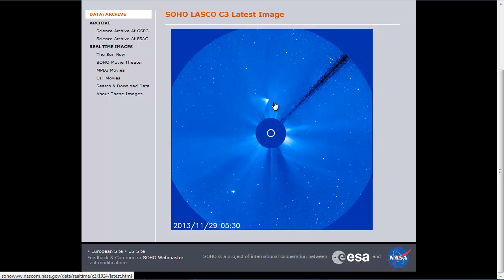Ison Update: Fragmented Ison severely spinning out of Control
1) The nucleus of ISON has disrupted into many smaller pieces. It is this cloud of mini-nuclei that continues to sublimate. Rather than a condensed coma we now have a diffuse extended coma that should continues to spread out and fade as individual mini-nuclei move apart (due to variable solar radiation pressure and velocities from the disruption event) and disrupt further. This is what we've seem with other disintegrated comets such as C/1999 S4 (LINEAR) and C/2010 X1 (Elenin). Disruption does not mean the comet disappears instantaneously as the mini-nuclei can last for some days or weeks after disruption. In a way, the comet seems to just fall apart. Based on the SOHO images I've seen this is my guess for what is going on with ISON.

2) Much of ISON's coma consisted on small dust particles that were vaporized by the intense heat of the Sun. We saw something similar with C/2011 W3 (Lovejoy) as pointed out by Joe Marcus, Zdenek Sekanina and Paul Chodas in their papers on the subject. If this is the case with ISON, it should 'regrow' a strong coma and tail as it moves away from the Sun.

3) Phase angles effects are at play. While this could explain the decrease in brightness, it does not explain the smeared appearance of the coma.

4) We are seeing something we've never seen before.

John Bortle has mentioned the case of Seki-Lines in 1962. Like ISON, a dynamically new comet that approached to within a few hundredths of an AU of the Sun. Though it was bright prior to and after perihelion, it was not observable at the time of perihelion though it should have been an easy object. It was almost as if the comet turned off near perihelion. Perhaps it was the vaporization of its dust coma by the intense solar heat or something else, but it gives a second example of a comet (with Lovejoy) that seemed to fade out near perihelion only to come back strong afterwards.

Time will tell though the continued diffuseness and smeared look of ISON's coma makes me think a significant disruption has occurred. If we're lucky, enough of the nucleus remains in one piece to reform a more substantial coma and tail.

- Carl Hergenrother